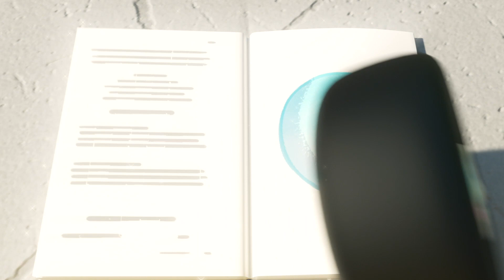Buster en el océano | Canciones Infantiles | Buster en Español - Little Baby Bum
¡Disfruta de este video educativo para niños Buster en el océano, además de muchas más canciones infantiles para aprender, bailar y cantar!

Disfruta de esta increíble compilación que incluye "" y muchos más videos para niños con los que puedes aprender, cantar y bailar.

Go Buster es una serie animada educativa en línea para niños que se ve en todo el mundo. ¡De los creadores de Little Baby Bum, Go Buster fomenta el aprendizaje, la creatividad y la diversión!

0:00 Buster en el océano
2:06 El diente flojo de Buster
4:09 Buster y el tren dormilón
6:04 Super Buster
8:04 El Trineo roto de Santa
10:06 Buster hace un muñeco de nieve
11:58 Buster's First Day At School
13:55 El baño de espuma de Buster
15:55 Buster patina sobre hielo
17:53 Buster y el Abusivo
19:56 Buster y la aventura con juguetes / Buster y la máquina de garra
21:57 Buster y el Volcán
23:56 Buster el conejo de Pascua
25:59 Buster y los globos
27:58 Buster y Digger enseñan las formas
29:59 Buster el Hechicero
32:00  Buster Vaquero